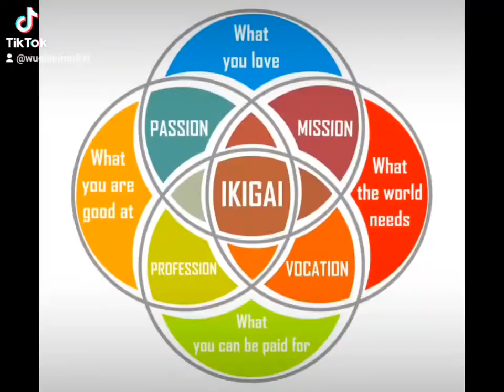ipman Wing Chun is Life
I started wing chun 5 years ago, 3 and half years on my own then 1 and a half year taught by a official teacher. he taught me all the open hand forms and wooden dummy and taught me how to apply them in sparring and I learned / made it work very fast and now , It's been changing my life, it saved my life on the streets 3 times now and it has helped me understand who I am .

before I left ,sifu said
 I understand and have all the forms down very well that he said I can have my own wooden dummy.

and now I working on my system of it and proving it to work. so hope you all enjoy thr ride.